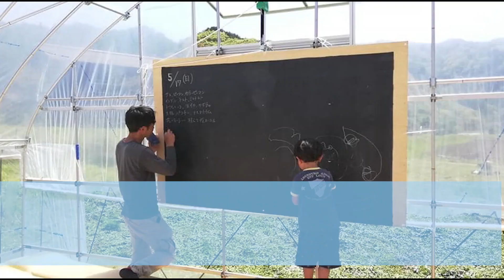脱穀体験@うちやまコミュニティ農園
長野県佐久市内山地区の畑で活動しているうちやまコミュニティ農園の脱穀体験を取材させていただきました。コミュニティ農園はみんなでシェアする農園です。

自分の区画を持って管理する市民農園とは違って、管理する農家さんがいて自分の好きな時に好きなだけ農に触れられるところが特徴です。

今回の脱穀や、みんなで収穫した野菜などをその場で調理して食べるなど月１のコミュニティとしての集まりもあります。

気軽に農の触れたい方、農を中心としたコミュニティに関心のある方に特におススメのコミュニティ農園です。

2021年は2/7（日）に入会の説明会があります。
▼うちやまコミュニティ農園

▼うちやまコミュニティ農園 Facebookページ

▼おかさくへの地方移住相談（個別オンライン相談） smout

▼おかさくのFacebookページ
おかさくが応援したい佐久地域のニュースをシェア
おかさくの活動内容発信